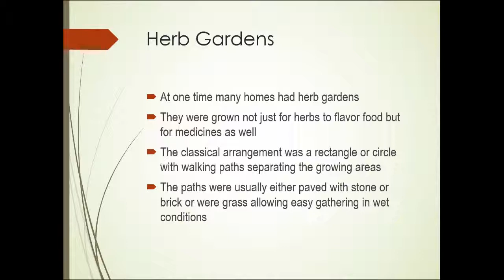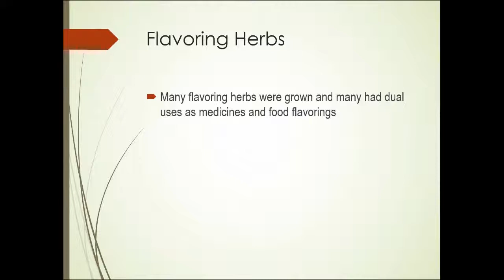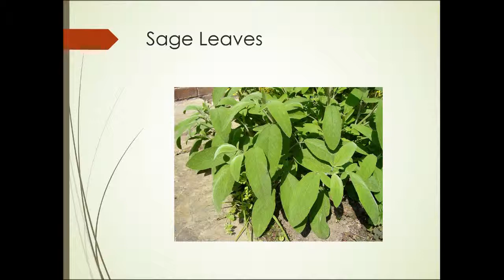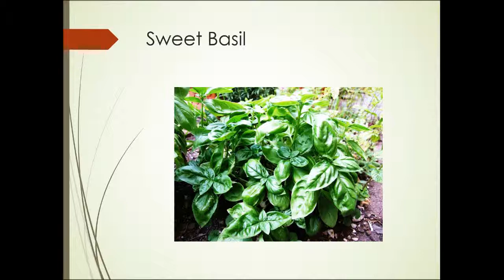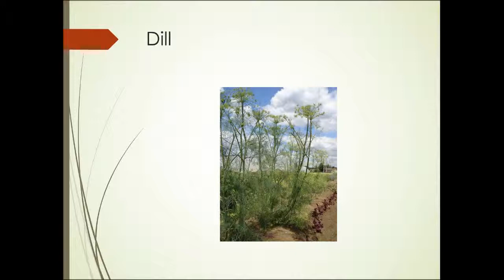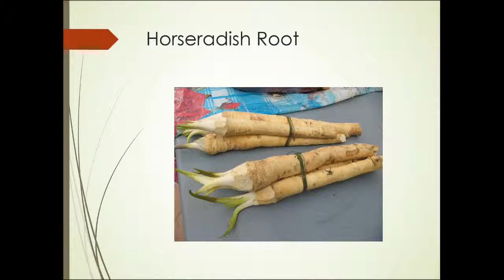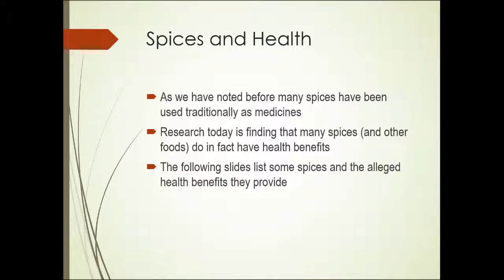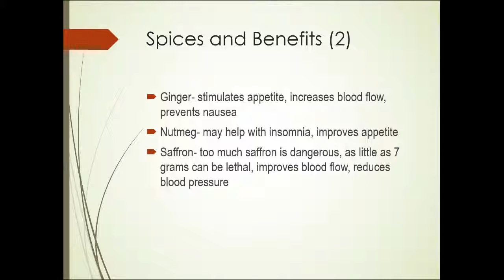HRT125 Unit 9 Part 3: Herbs and Spices